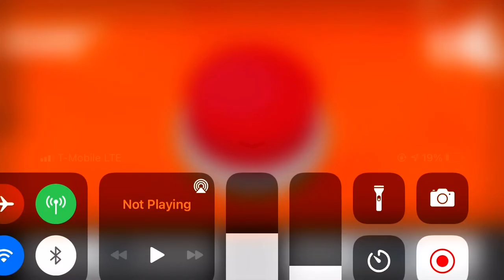Philadelphia flyers goal horn